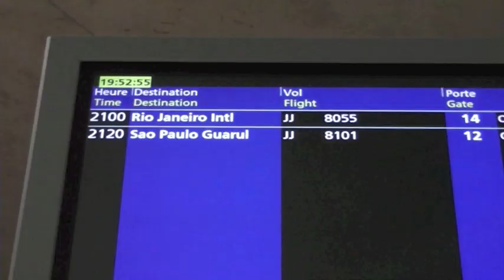TOM BUSTER⎢ON TOUR ► BRAZIL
TOM BUSTER - BRAZILIAN TOUR.
Track : Tom Buster - Rouge (original mix)